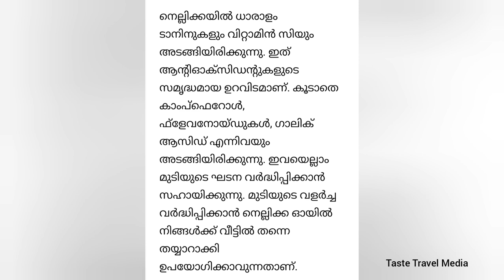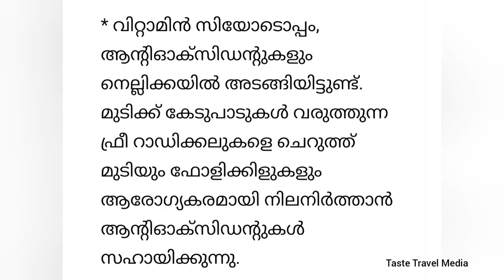മുടി കൊഴിച്ചില്‍ നിര്‍ത്തി രണ്ട് മടങ്ങ്‌ വേഗത്തില്‍ വളരും ഇളനര മറയും Double Hair Oil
Hai friends,

 ഹായ്  friends  ഈ വീഡിയോയിൽ ഞാൻ ഷെയർ ചെയ്യുനത്, മുടി കൊഴിച്ചില്‍ നിര്‍ത്തി രണ്ട് മടങ്ങ്‌ വേഗത്തില്‍ വളരും ഇളനര മറയും